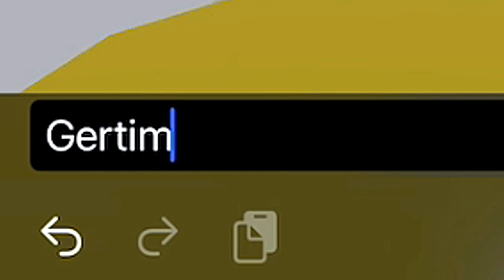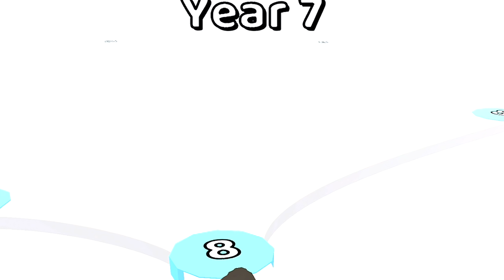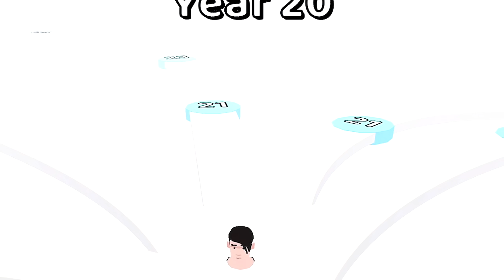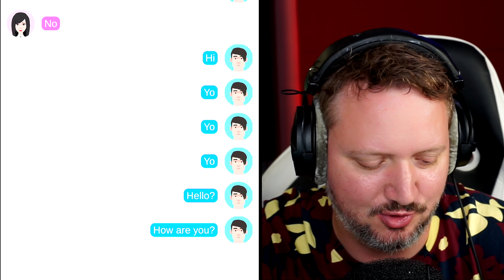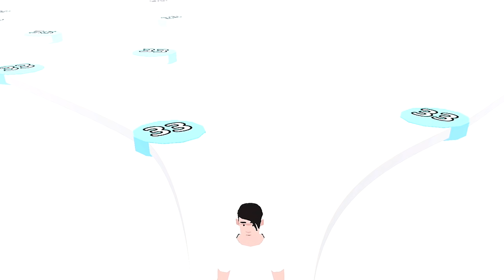Jeg blev IKKE 100 år 😭 - 100 Years Life Simulator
Kan jeg blive 100 år i denne life simulator, dudes?!